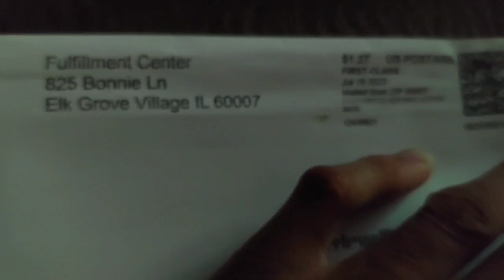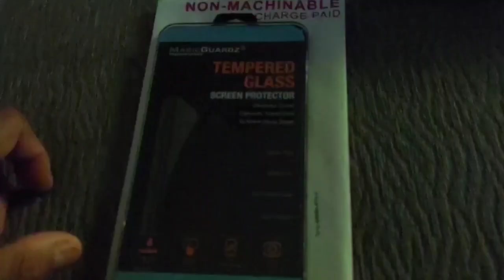Got Hit By This Thunder Storm! ⛈️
Shady B Creations- Bling Tumblers, Shoes, Shirts & etc...

CeCe's Creations- Tumblers, Shirts, Bags, etc...

New Creation Christian Church Fort Mill SC